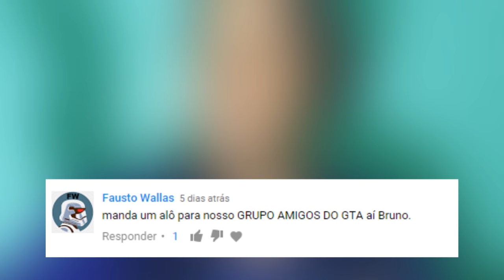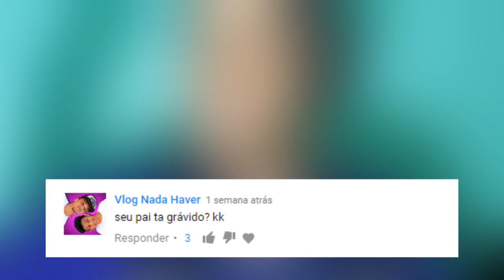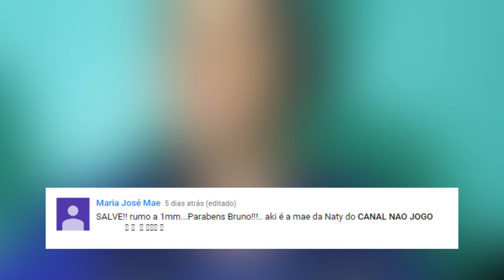RESPONDENDO E MANDANDO SALVE AOS INSCRITOS!!! ( Especial fim de ano)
Feliz ano novo pessoal!
Que 2017 seja um ano de muita paz, amor, alegria neste mundo que tanto precisa!
Deus acima de todas as coisas!
TMJ pessoal!
Vocês são demais!!! :)